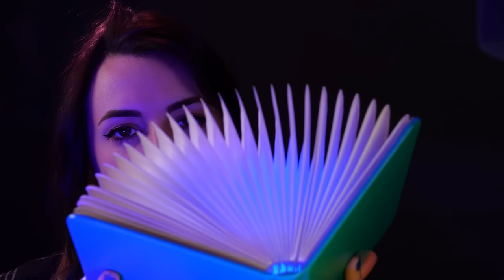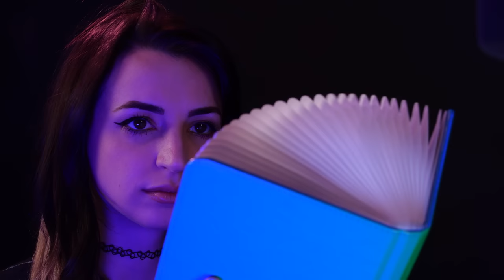ASMR | Mesmerizing Visuals for Deep Relaxation & Affirming Meditation | Layered Audio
Hello all!! I wasn't sure what to title this one - so let me explain here! My idea was to shoot some more close up visuals than I usually do, focusing on items and toys that were easy to follow with the eye but repetitive enough to relax to and zone out :) Almost like meditating with your eyes open! So I combined some background sounds and a written meditation!

This written meditation was a joint effort between myself and Lauren - you can find her here! The themes cover positive affirmations and self-love, validation, mindfulness, gratitude, allowing ourselves to NOT always be productive, allowing ourselves to be comfortable with being gentle in our own expectations of ourselves, and allowing ourselves to rest. Then there is some light breathing and visualization, with a full body check-in and relaxation.

Feel free to follow along with my thoughts, or simply use my voice as an extra sound/presence for your relaxation! Absolutely no requirement or expectation, I just wanted to have spoken word over the video and wanted to address some things I personally think about :)

Let me know if you would like a version of this without the speaking! :D

Thank you so much for joining me today :) I actually edited this one myself and was in a very pleasant state of mind when I was done, so I'm hoping it will have a similar effect on you! Sleep well, and have a wonderful evening.

Timestamps for visuals:
0:00 Fish Orb & Underwater Sounds
2:11 Bubbles
4:39 Wooden Push Toys & Bonfire Sounds
9:20 Fidget Toys & Liquid Motion Bubbler with Bubbling Sounds
12:06 Book Light
15:45 Penguin Shuffle & Ocean Wave Sounds

~Gibi